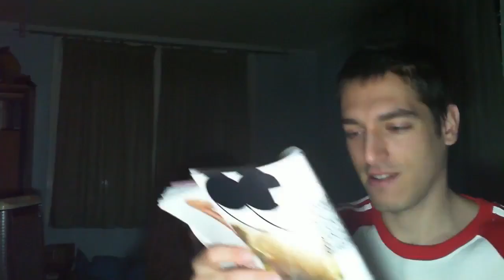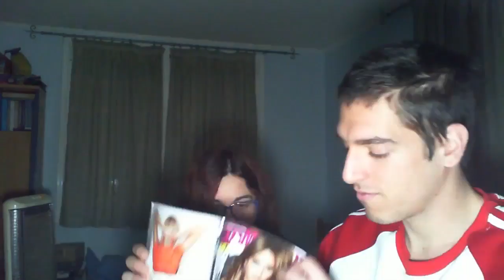Ρε προβλήματα που έχει ο κόσμος-Cosmopolitan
Ένα βίντεο που υπήρχε στο άλλο μου κανάλι ξαναβγαίνει σε αυτό, και από εδώ και πέρα θα ανεβαίνουν και τέτοιου είδους βίντεο στο κανάλι.Στείλτε περίεργα post από τα Social Networks η από όπου αλλού βρείτε για να τα σατυρίσω